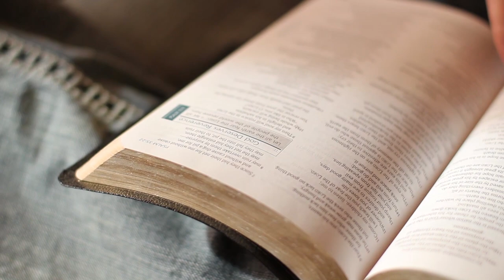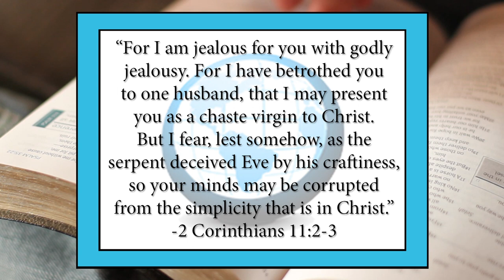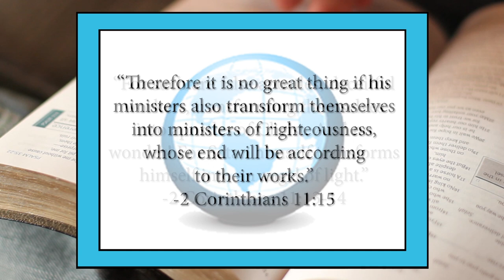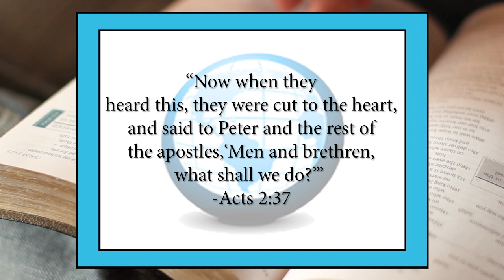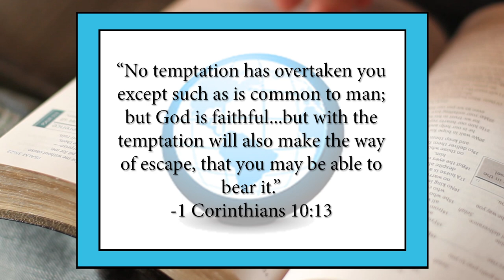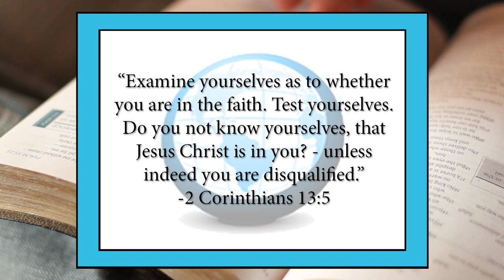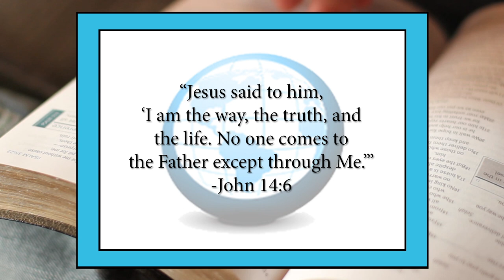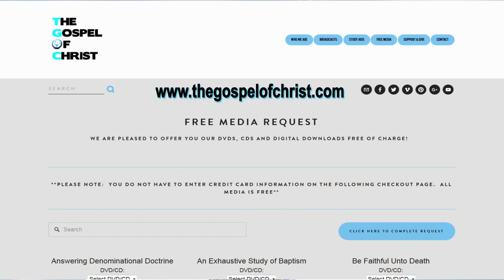2 Corinthians: Faith in God's Power - New Testament Books - The Gospel of Christ - NTB 52